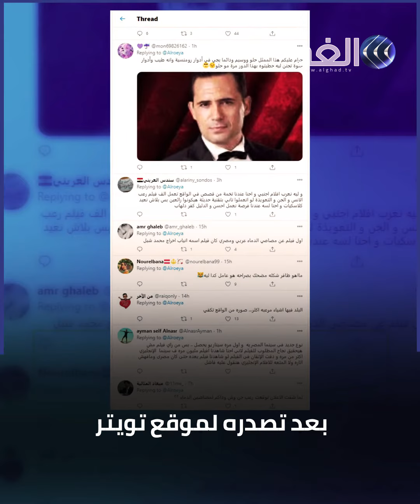كوميدي وليس مرعبا.. فيلم "خط الدم" يلقى انتقادات واسعة بعد عرضه رقميا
أحدث فيلم "خط دم" الذي يعتبر من الأفلام العربية النادرة التي تتناول مصاصي الدماء، حالة من السخرية على مواقع التواصل الاجتماعي، بعد أيام قليلة من عرضه في عيد "الهالوين". وعبر العديد من مستخدمي مواقع التواصل الاجتماعي عن سخريتهم من قصة الفيلم وأداء ممثليه، إلى جانب عدد من "الكوميكسات" الساخرة التي انتشرت على كل مواقع التواصل الاجتماعي.